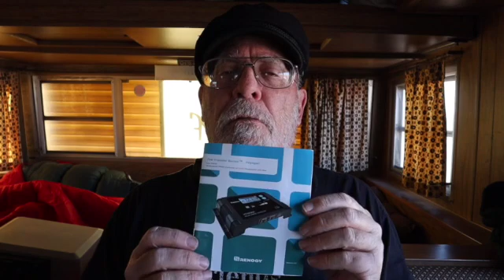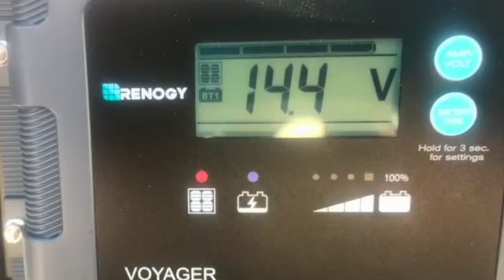Renogy 200 watt Portable Solar Panel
I upgraded to a 200 watt portable solar panel. I had a 100 watt Renogy suitcase model since 2016. I spend about 7 months of the year, at least my trailer does, on the BLM campground south of Quartzsite AZ. And in the spring through summer I hang out in National Forest campgrounds or dispersed camping sites above 5000 feet. I do have a generator but I do not like the noise especially for charging batteries. Solar actually works better in the long run. Cloudy days were an issue with the 100 watt system and reduced performance. I am thinking this upgrade will solve any slow/low charging problems I was experiencing.